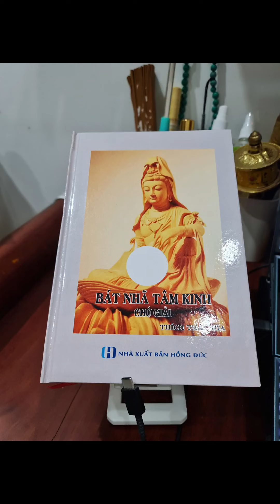Xuất Hữu Hoại Mẫu Huệ Đáo Bỉ Ngạn Tâm Kinh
1 Tôi nghe như vầy, vào một thời Đức Thế Tôn ở tại núi Linh Thứu, nơi thành Vương Xá cùng với chúng đại Tỳ kheo và chúng đại Bồ Tát đồng câu hội.
2 Lúc bấy giờ, Đức Thế Tôn nhập đa pháp định gọi là ‘trình hiện thậm thâm’.
3 Cũng ngay khi ấy, Đại Bồ Tát Thánh Giả Quán Thế Âm Quán Tự Tại hoàn toàn quán thấy tánh thâm-hạnh huệ đáo bỉ ngạn và hoàn toàn quán thấy các uẩn cũng đều không tự tánh.
4 Sau đó, nương nơi oai thần Phật, Trưởng giả Xá Lợi Phất thỉnh vấn Đại Bồ Tát Thánh Giả Quán Thế Âm Quán Tự Tại: “Bất kỳ thiện nam nào muốn hành thâm-hạnh huệ đáo bỉ ngạn thì nên tu học như thế nào?”
5 Đại Bồ Tát Thánh Giả Quán Thế Âm Quán Tự Tại đáp lời Trưởng giả Xá Lợi Phất: “Xá Lợi Phất, bất kỳ thiện nam hoặc thiện nữ nào muốn hành thâm-hạnh huệ đáo bỉ ngạn thì nên hoàn toàn quán như thế này: nên hoàn toàn chánh quán năm uẩn cũng đều không tự tánh.
6 Sắc là không. Tánh không là sắc. Sắc không là khác tánh không. Tánh không cũng không là khác sắc.
7 Tương tự, các thọ, tưởng, hành, thức là không.
10 Từ không có nhãn giới cho đến không có ý giới, cho đến cũng không có ý thức giới.
11 Không có vô minh, từ không có tận vô minh cho đến không có già chết, cũng không có tận già chết.
12 Tương tự, không có khổ, tập, diệt, đạo, không có bản trí, không có đắc, cũng không có không đắc.
13 Xá Lợi Phất, vì vậy, chư vị Bồ Tát không có đắc do đó trụ và nương vào huệ đáo bỉ ngạn, tâm không có chướng ngại và không có kinh hãi nên cực kỳ siêu thoát điên đảo, đạt đến cứu cánh Niết Bàn.
14 Tất cả chư Phật viên trụ ở ba thời cũng nương theo huệ đáo bỉ ngạn mà thành Phật vô thượng chánh đẳng chánh giác.
15 Vì vậy, nên biết thần chú huệ đáo bỉ ngạn là thần chú đại minh, là thần chú vô thượng, là thần chú đồng bực với không đồng bực, là thần chú bạt trừ tất cả đau khổ, vì không hư dối nên chân thật do đó thuyết thần chú huệ đáo bỉ ngạn:

16 TAYATHA, GATÊ, GATÊ, PARAGATÊ, PARASAMGATÊ, BÔĐHI SÔHA

17 Xá Lợi Phất, Đại Bồ tát nên học sâu huệ đáo bỉ ngạn như thế”.
18 Bấy giờ Đức Thế Tôn xuất định tán thán Đại Bồ Tát Thánh Giả Quán Thế Âm Quán Tự Tại: “Lành thay! Lành thay! Này thiện nam, đúng thật như thế. Thiện nam, đúng thật như thế.
19 Nên hành sâu huệ đáo bỉ ngạn như lời ông ấy thuyết khiến chư Như Lai cũng đều hoan hỷ.”
20 Thế Tôn dạy thế xong, Trưởng giả Xá Lợi Phất và Đại Bồ Tát Thánh Giả Quán Thế Âm Quán Tự Tại cùng tất cả chúng hội thế gian giả: Thiên, Nhân, Phi Nhân, Càn Thát Bà thảy đều hoan hỷ, hiện tiền tán thán lời Phật dạy.

20 Chấm dứt Thánh Bát Nhã Tâm Kinh.